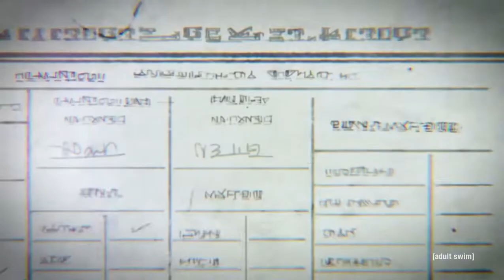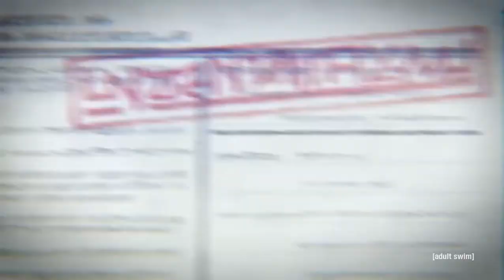ALL MARLEY TITAN SHIFTERS REVEALED AND THEIR FIRST TRANSFORMATION | Attack on Titan S4 Ep 3 Eng Dub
*its blocked in some countries*